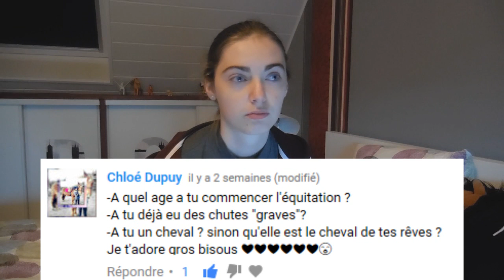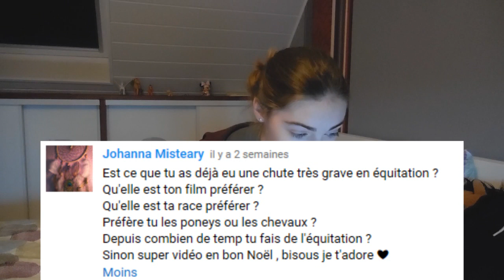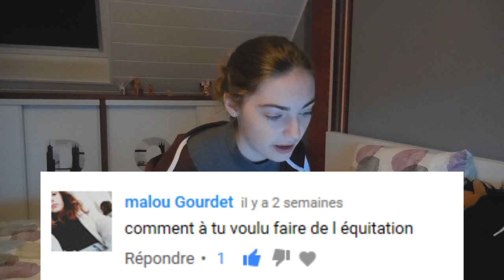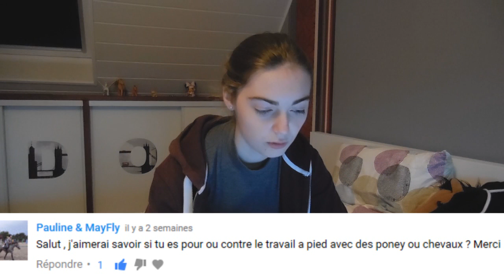[Réponses FAQ] J'ai un cheval ? Je mange de la farine ?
DÉROULE OU TON PONEY TE MANGE !

Hey ! Nouvelle vidéo ajd, que je n'ai pas eu le temps d'importer hier et j'en suis désolée😔 J'ai oublié de supprimer une partie du coup y'a 2 fois ta question Marine😂 Du coup ben la blague ne fais pas rire 2 fois mdr désolée
J'espère qu'elle vous plaira et que j'aurai répondu à toutes vos questions😊
Si tu en as encore, ça se passe en dessous⬇️

Prénom : Justine
Âge : 16 ans (04/01/01)
Galop : 4 (2014)
Cavalière depuis : 2008
Compétitions depuis : 2013
Cheval/DP : X

Prochaine vidéo : Cours Cambox 07/01/17

Je filme avec un Nikon Coolpix S6600